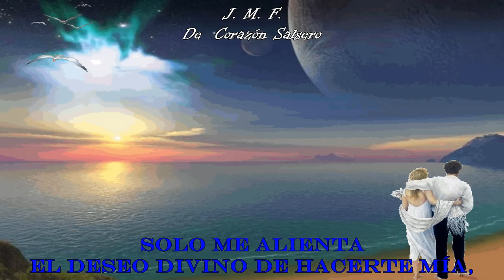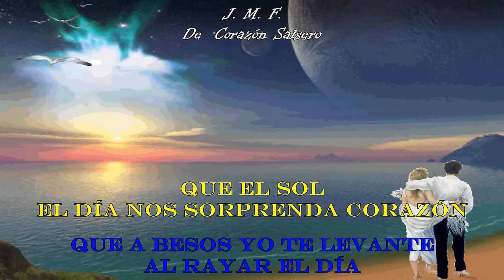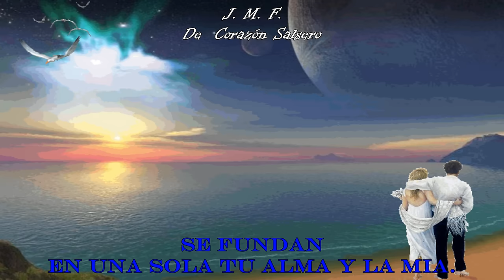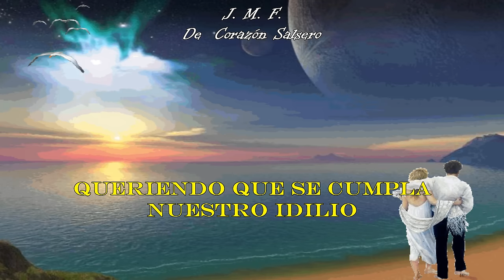Idilio - Willie Colón - (Letra)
Solo me alienta el deseo divino de hacerte mía, más me destruye la incertidumbre que estoy pasando, es que la nieve cruel de los años mi cuerpo enfría, y se me agota ya la paciencia por ti esperando. Que a besos yo te levante al rayar el día, y que el idilio perdure siempre al llegar la noche. Y cuando venga la aurora llena de goce, se fundan en una sola tu alma y la mía ...MI VIDA